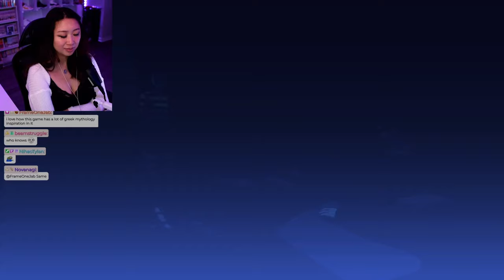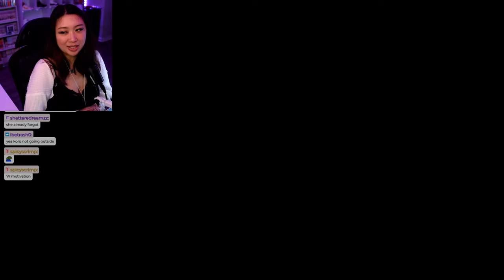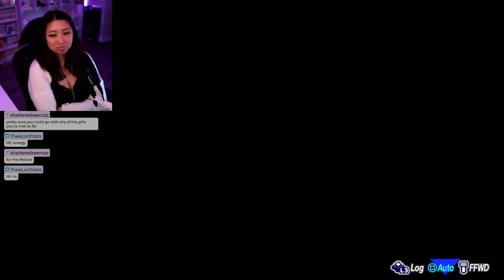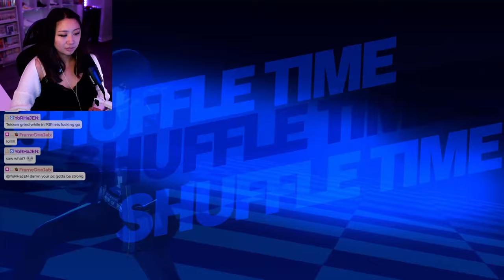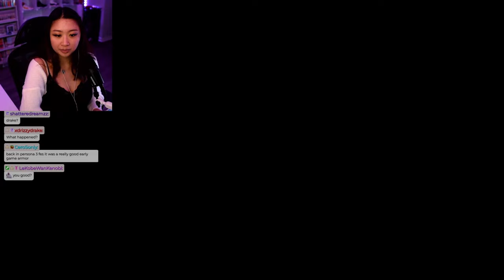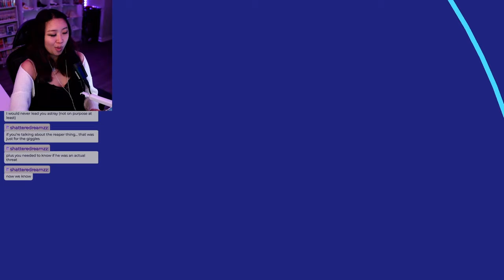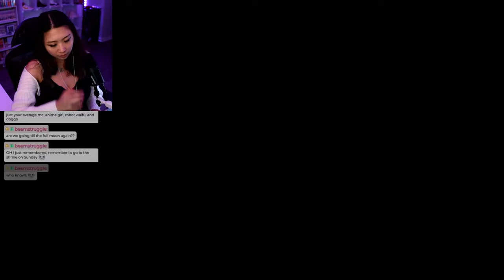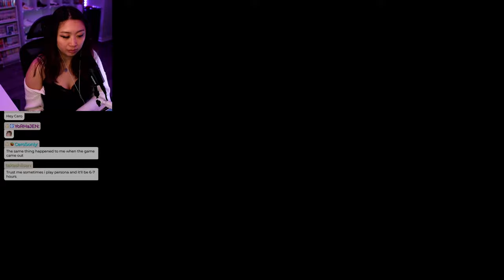I'm Losing My MIND In MONAD!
Welcome to Part 9 everyone! Thank you to those who have been keeping up with my P3R journey and to even those who are just joining me! Got to see more of Revolver Jesus and had lots of Tartarus grinding for this section. Hope you guys enjoy~

Tartarus Grind:
Start of Play Session 00:00
Start of Tartarus 1:24:43
Monad Door 1:43:06
Continuing Tartarus 01:45:57
Monad Door 02:33:30
Continuing Tartarus 02:36:02
Gatekeeper 02:44:05
Continuing Tartarus 02:48:19
Monad Door 02:51:46
Continuing Tartarus 02:55:23
Fusions 03:14:24